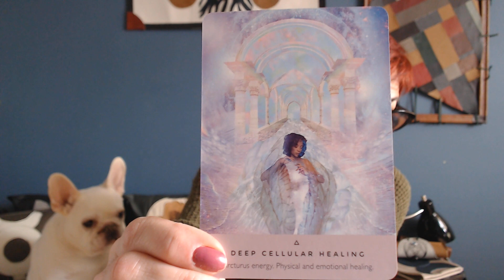Valentine's day message with Giblets 2.14.23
Happy Valentine's day from your energy customer service reps in Chicago. Enjoy this day but not too much, it's easy to get scarred over nothing.